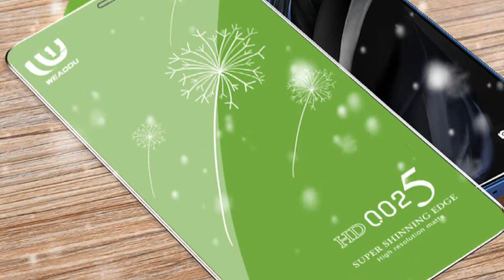Super thin! Only 0.025mm HD screen protector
0 025HD screen protector
Super thin!
0.025mm